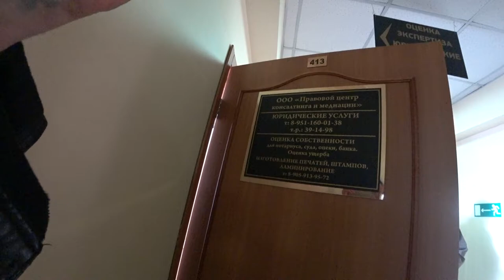1. Как я к экспертам ходил.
#"Экспертынеэкспертыэкспертизаобуви
Это было в начале июня 2021 года, может чуть раньше, по телефону, хозяин магазина договорился о проведении экспертизы обуви, приехали на место, уже стал доставать коробку, и попросил предоставить документы, хотел знать, кто будет проводить экспертизу, есть ли у человека соответствующее образование, и так далее, и тут началось.